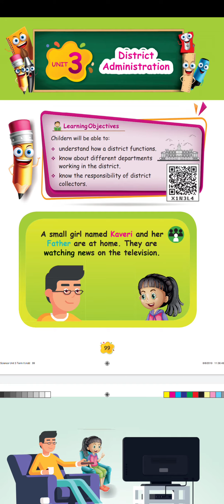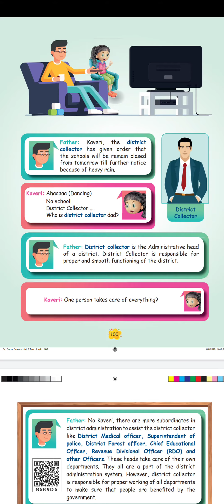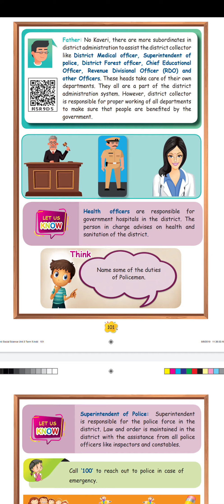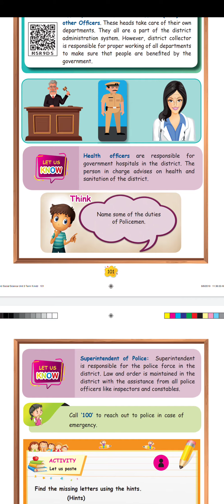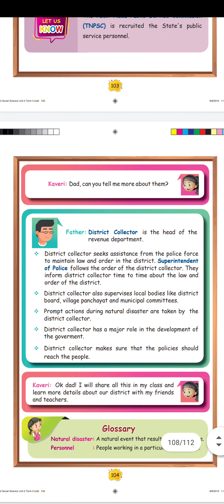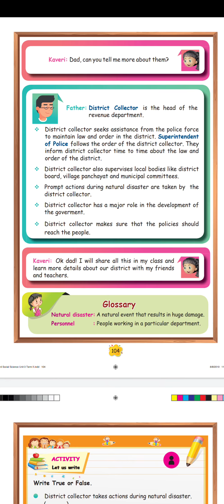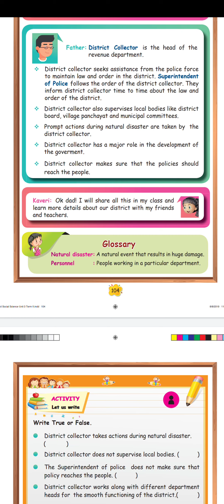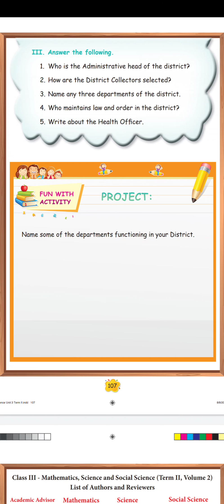3rd standard Social Science Term 2 Unit 3 District Administration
Explained about the district administration in detail. Roles of district collector is explained.

Class 3 Term 2 Social Science
3rd standard Term 2 Social Science Unit 3 District Administration
3rd standard Term 2 Social Science Unit 3 District Administration
Unit 3 Social Science
Unit 3 3rd Standard District Administration
Unit 3 District Administration Term 2 District Administration
3rd std District Administration
3rd std Social Science
Class 3 Social Science District administration
Class 3 Social Science Lesson 1 District administration